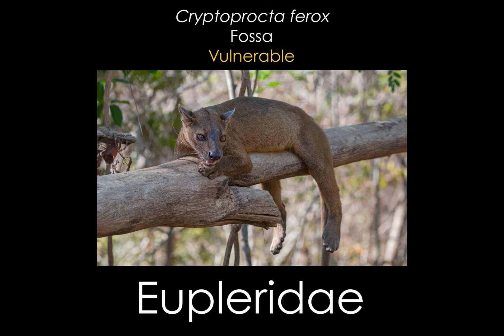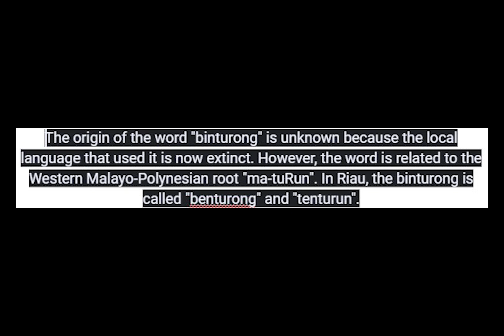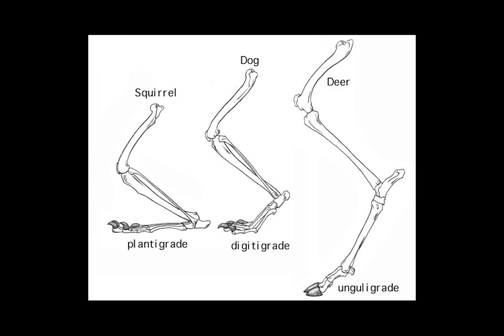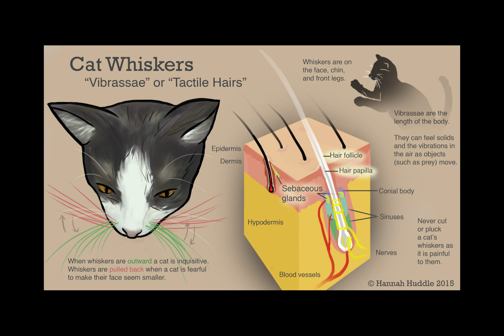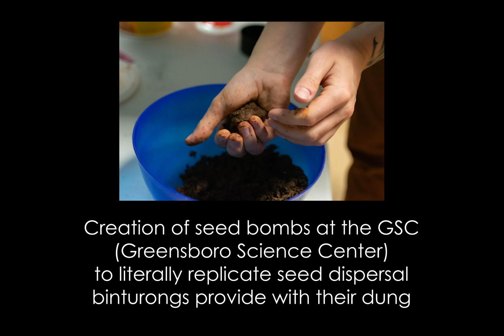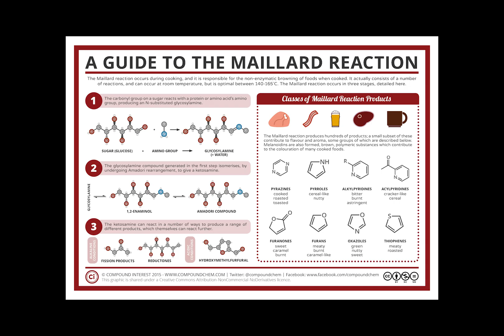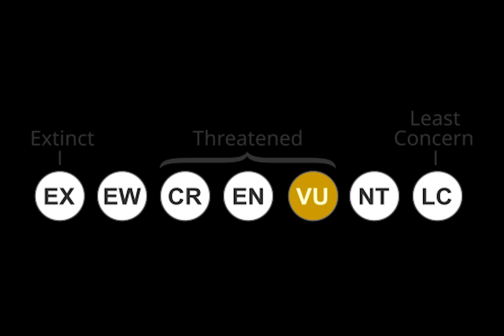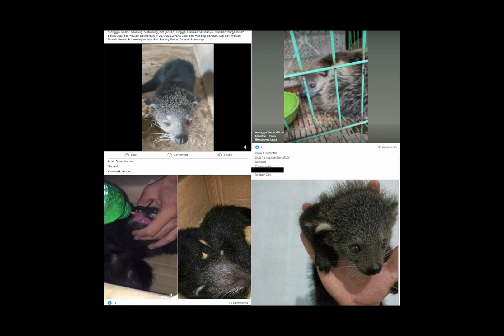Binturong - Endangered Inhabitants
On todays episode of Endangered Inhabitants, we'll be lazily climbing into the world of the binturong to find out how they live & why they're on the brink of extinction.

- Honda A, Amir Z, Mendes CP, Moore JH, Luskin MS. Binturong ecology and conservation in pristine, fragmented and degraded tropical forests. Oryx. 2024;58(2):218-227. doi:10.1017/S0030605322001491